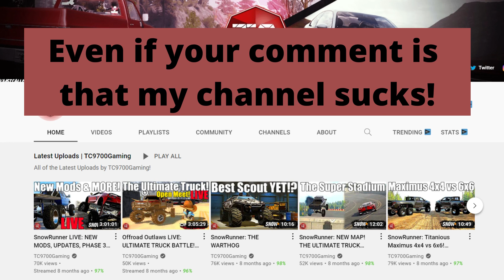Will @TC9700Gaming Comment On This Video?!?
Please Comment On This Video @TC9700Gaming